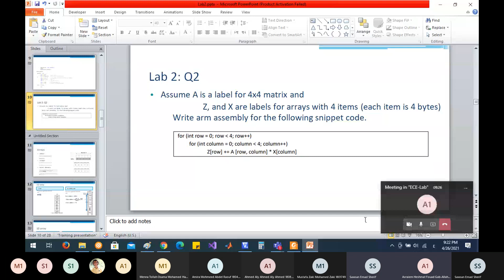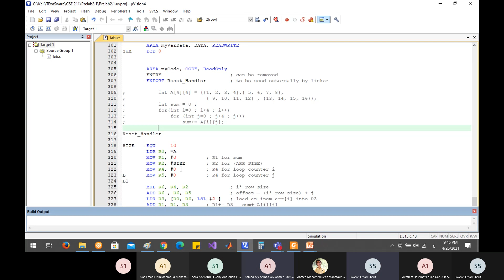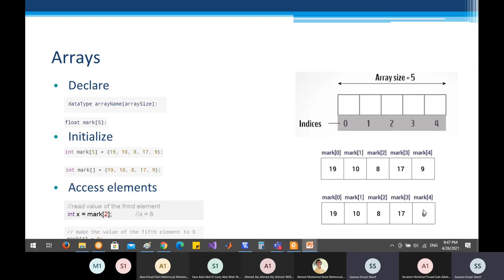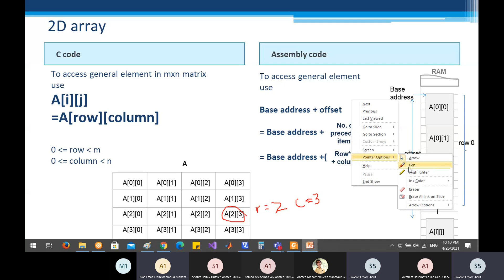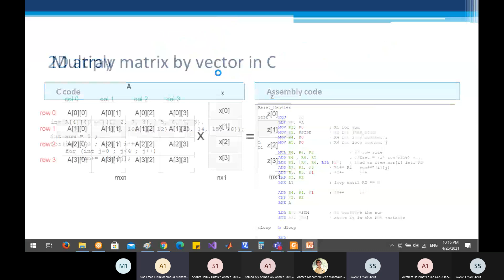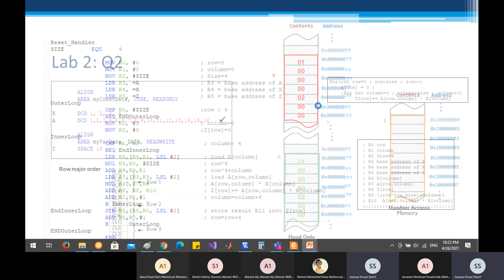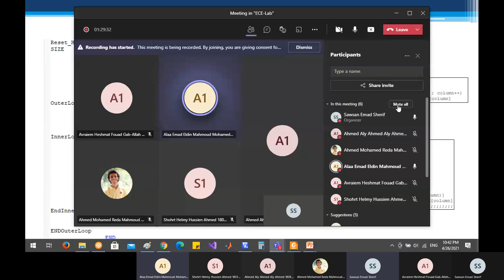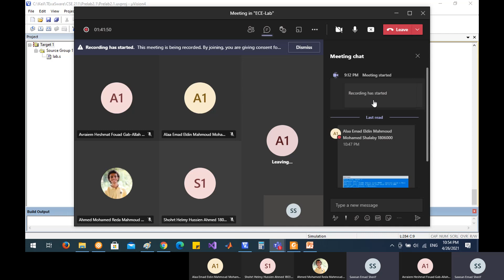Lab 2 (extra) | Eng. Sawsan Emad